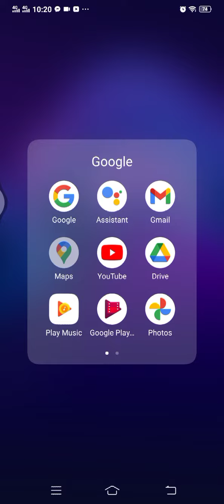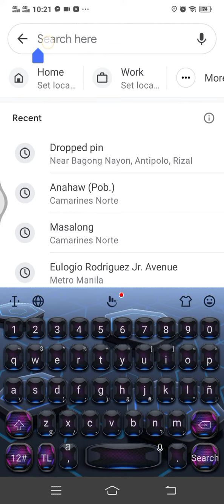How to locate your location & copy coordinates using (Mobile Phone)